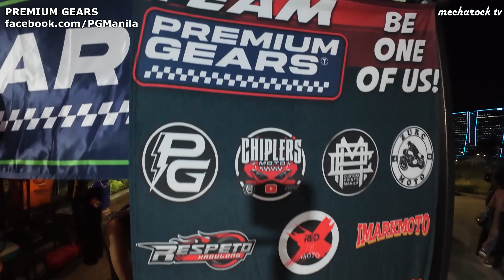PREMIUM GEARS BY: MECHAROCK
ONE OF THE BEST JERSEY I EXPERIENCE!